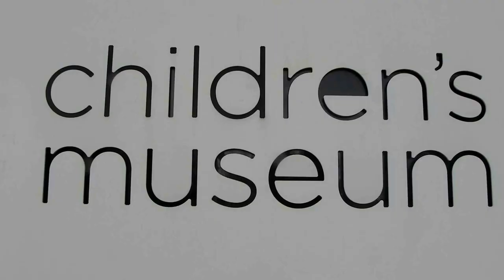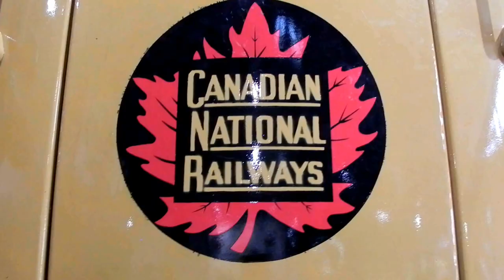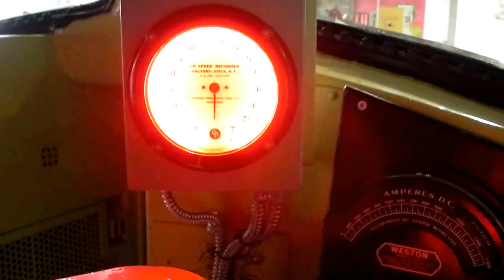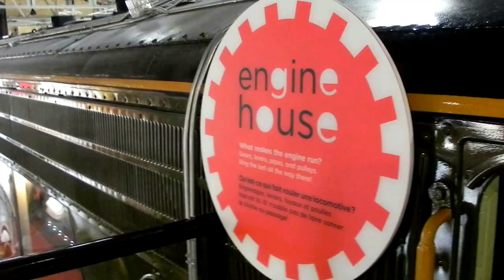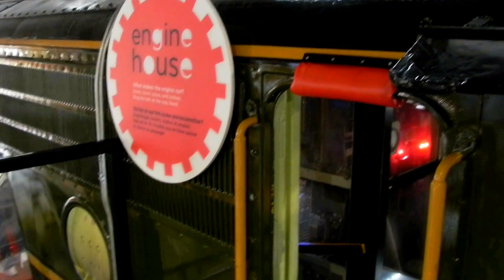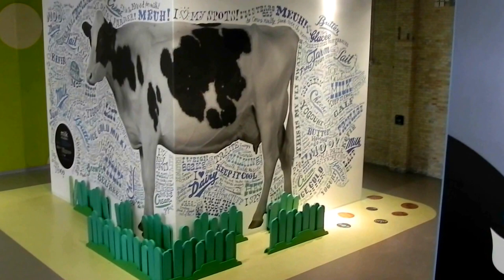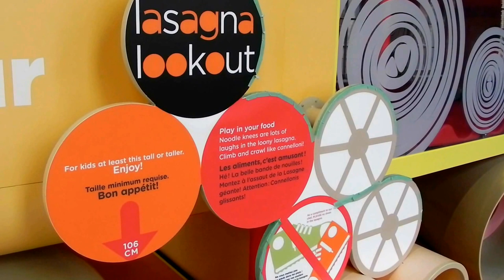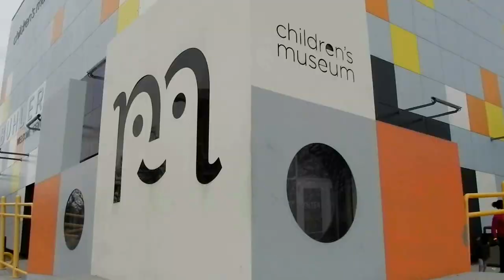Manitoba Children's Museum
The museum was founded in 1983. It opened its first exhibit in a 4,000 square feet (370 m2) warehouse on 21 June 1986. The museum boasted three permanent galleries: the Grain Elevator and Train, Making Sense and The Big Top, and drew 65,000 visitors the first year. The museum expanded at the location in 1988, doubling its space. (Wiki)